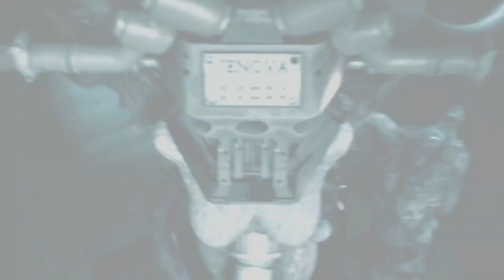FINAL FANTASY VII REMAKE - Part 31